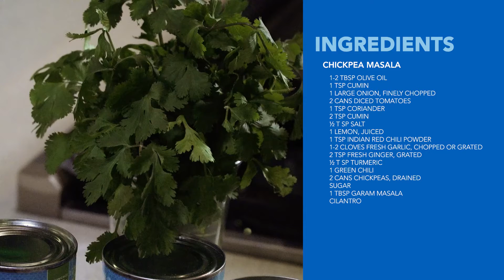Chickpea Masla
Ingredients:

1-2 tbsp Olive oil
1 tsp Whole Cumin or Cumin seeds
1 large Onion, finely chopped
2 cans of peeled &amp; diced canned Tomatoes, or two
large Tomatoes
1 tsp Coriander powder
2 tsp Cumin powder
½ tsp Salt
1 Lemon, juiced
1 tsp Indian red chili powder (similar to Cayenne)
1-2 cloves fresh Garlic, chopped or grated
2 tsp fresh Ginger, grated
½ tsp Turmeric
1 Green Chili
2 cans of Chickpeas drained (or fresh &amp; soaked)
Sugar
1 tbsp Garam Masala
Cilantro

Instructions:
1. Add olive oil to pot
2. Once hot, add 1 teaspoon of whole cumin
3. Once the cumin is sizzling, add the finely chopped
onion
4. Sauté over medium heat until browned (approx.
3-5 minutes)
5. Add tomato
6. Add coriander, cumin, salt, lemon, Indian red chili
powder (cayenne), fresh garlic, fresh ginger,
turmeric, green chili
7. Add chickpeas and enough water to cover
8. Simmer until chickpeas are tender (approx. 15
minutes)
9. Add Garam Masala
10. Sprinkle sugar to taste
11. Let sit for a few minutes.
12. Garnish with cilantro to taste
13. Serve with basmati rice and/or Naan

Healthy Facts/Information:

Consuming a balanced diet that includes anti-inflammatory foods is an important part of managing arthritis and maintaining a healthy weight.
Consume a healthy diet rich in:
Dark, leafy green vegetables (kale, spinach, etc.)
Fruits (blueberries, blackberries, strawberries, etc.)
Healthy fats (extra virgin olive oil, avocadoes, walnuts, almonds, etc.)
Foods High in Omega-3 Fatty Acids like fatty fish (salmon, tuna, etc.)
Whole grains
Beans and lentils (black beans, chickpeas, kidney beans, etc.)

In general colorful fruits and vegetables should make up a majority of your plate and/or diet. These foods have protective compounds like antioxidants and polyphenols that help protect against inflammation.
Various spices have recently been studied for their anti-inflammatory properties including:
Turmeric, a spice that’s common in curries. Today, studies confirm that the active ingredient in turmeric, curcumin, can help reduce inflammation.
Ginger is another spice thought to reduce/manage inflammation. It can also help with things like nausea and stomach pain

Foods to limit or avoid
Foods high in saturated fat
Foods high in sugar
Foods low in fiber